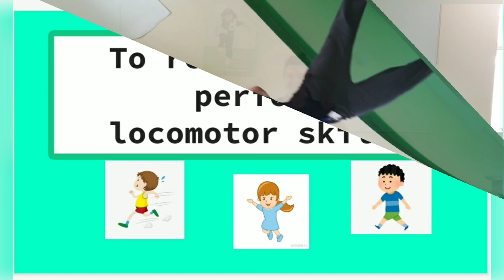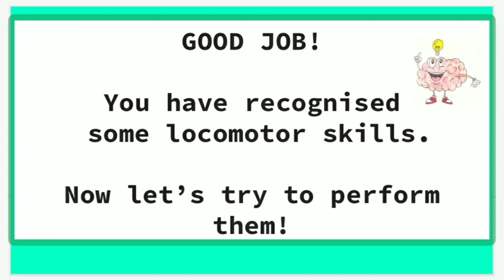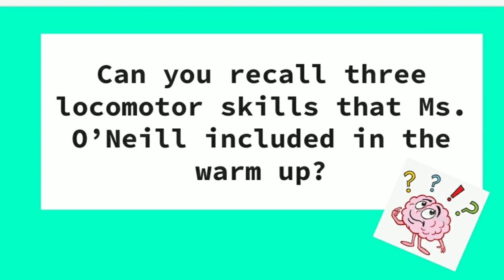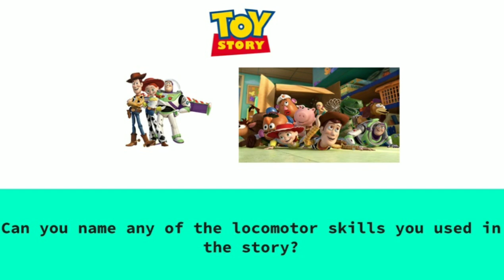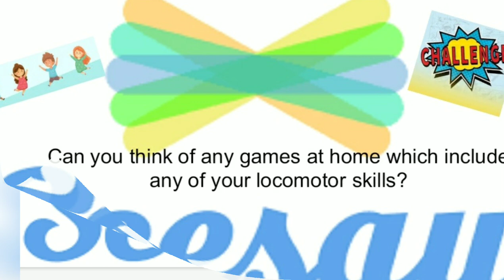Week 1 - FS and Key Stage 1 PE